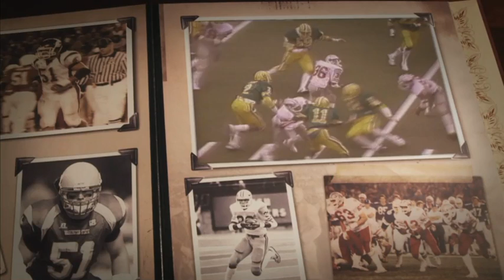WSU Cougar Football "Reuben on Wry"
Cool, funny TV spot about one of the greatest individual performances in college history.  Reuben Mayes breaks the NCAA record for yards rushed in a single game!  2nd in a series of 3.